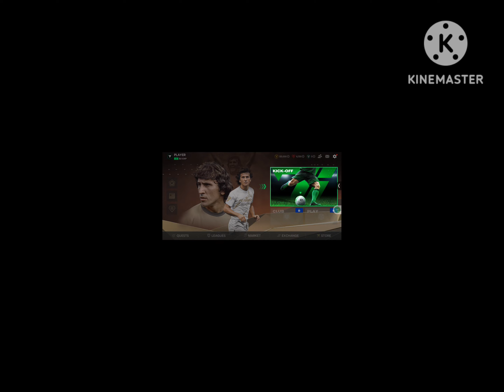how to reboot fc mobile 2024